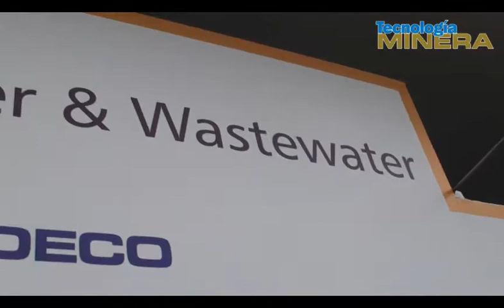ITT presenta sus soluciones para el transporte y tratamiento de aguas.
ITT presenta sus soluciones para el transporte y tratamiento de aguas y fluidos en la minería.